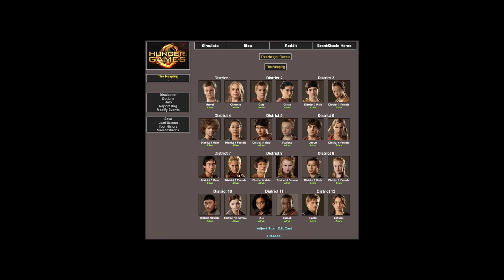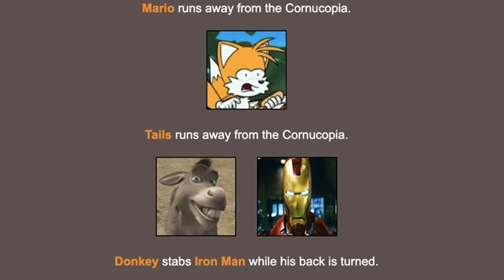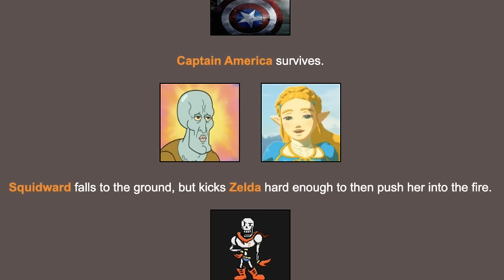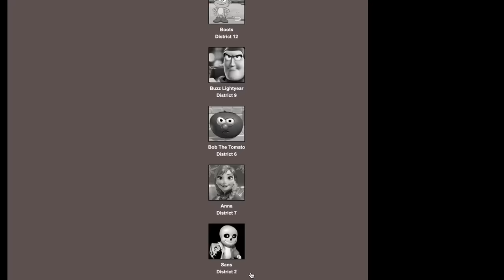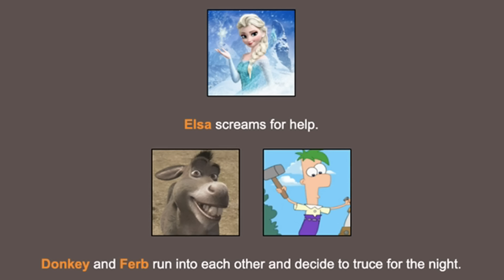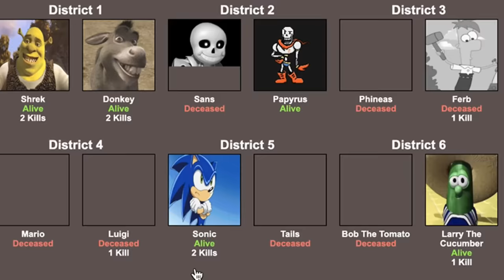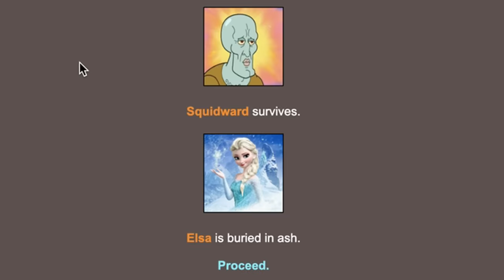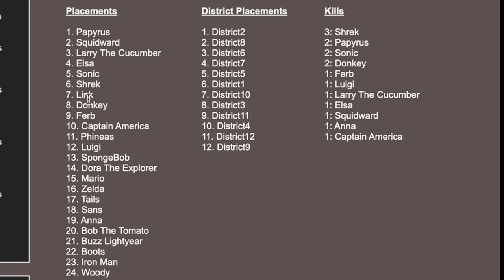The Hungry Games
What happens when you put Shrek, Sans, Mario, Sonic, SpongeBob, Buzz Lightyear, and more in a fight to the death? Find out in the Hungry Games, hosted by me, Rocket!